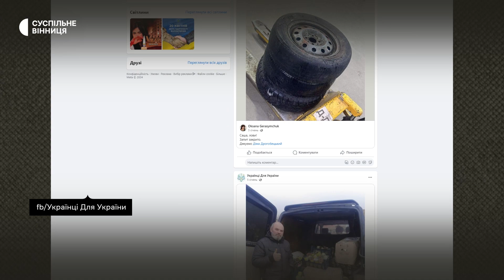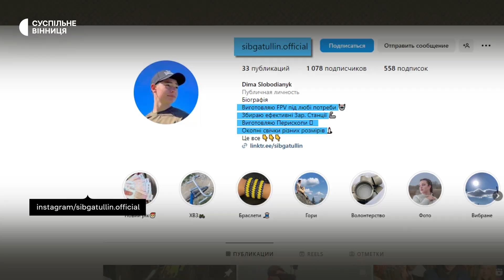Школяр з Вінниччини виготовляє дрони-камікадзе для оборонців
Десятикласник Дмитро Слободяник з Вінниччини власноруч вдома виготовляє дрони-камікадзе. Його літальні апарати – восьмидюймові та мають дальність польоту до десяти кілометрів.